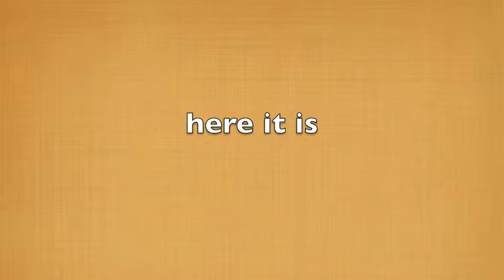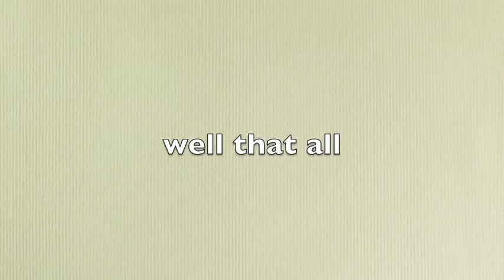for devario and chloe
i made new character for jessica story to ashley